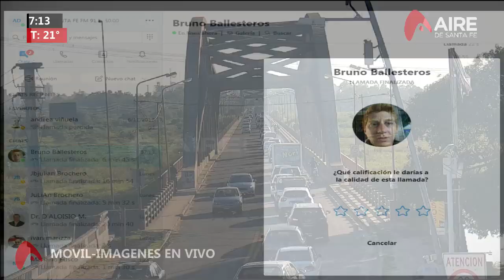EL LUGAR DE HOMICIDIO